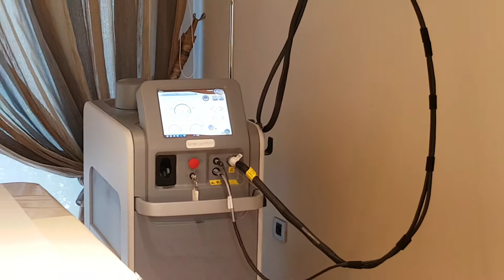Το travelgirl.gr επισκέφθηκε το Skin Center κι έμαθε τα πάντα για τις υπηρεσίες του